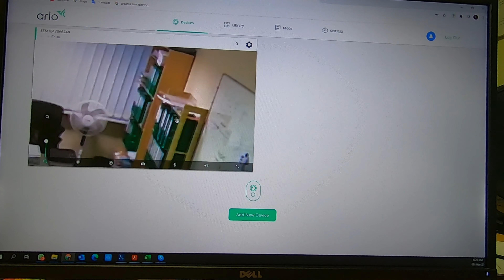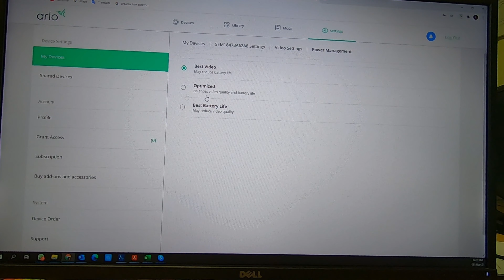Netgear Arlo pro, беспроводная WIFI камера уличного видеонаблюдения с акумулятором, обзор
Обзор беспроводной WIFI камеры уличного видеонаблюдения Netgear arlo pro с аккумулятором. В видео рассматривается система видеонаблюдения и программное обеспечение, а также  рассказываю про преимущества и недостатки данной системы.